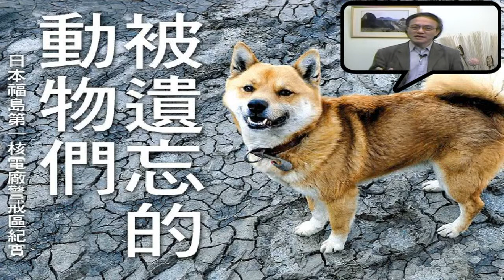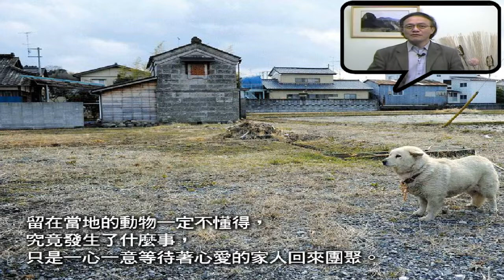反核系列-8. 可怕的輻射-被遺忘的動物(陳貴賢)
可怕的輻射-被遺忘的動物
陳貴賢教授主講
20130601
大家電視 客家大聲公
台灣客家人為傳承語言文化與族群永續，推出大家電視網路電視台